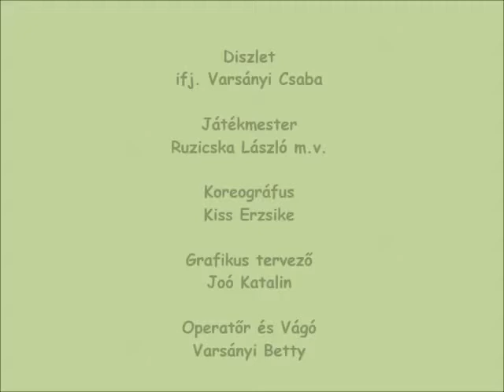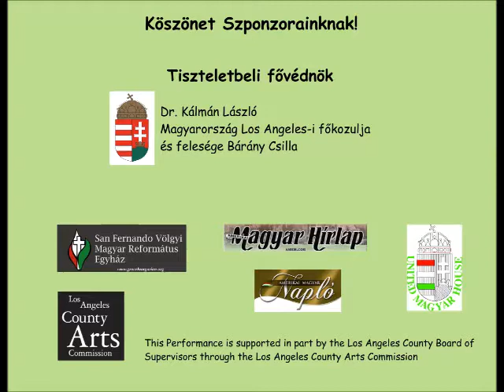Lili bárónő - részletek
A Szoboszlai Sándor Dél-Kaliforniai Magyar Szinház előadása a hollywoodi Nine O'clock Players Szinházban, 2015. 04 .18